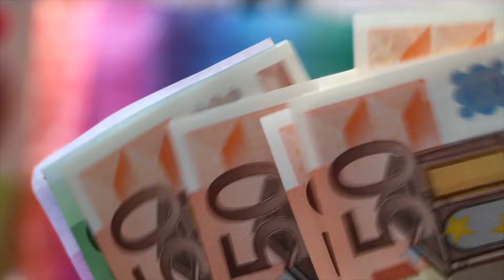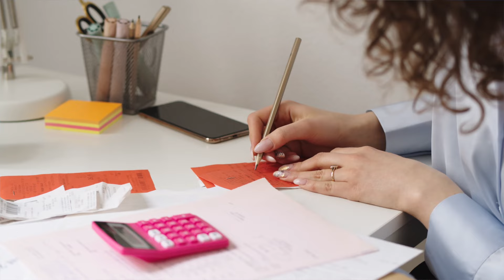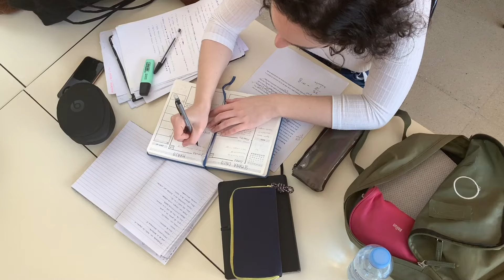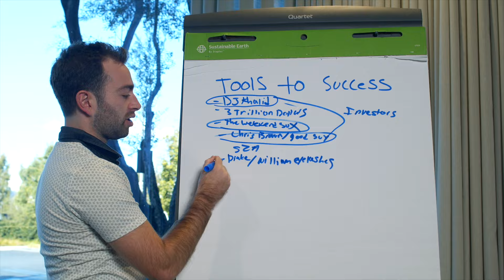Du hast definitiv Geld-Probleme, wenn Du..